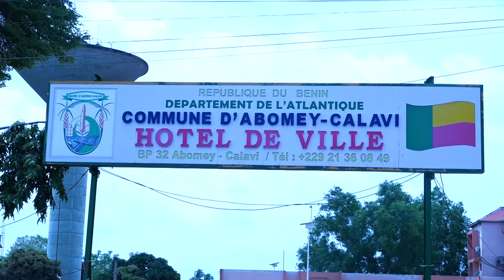CSRA / SCAK : Séance de travail du Président avec le Maire de la ville d'Abomey-Calavi